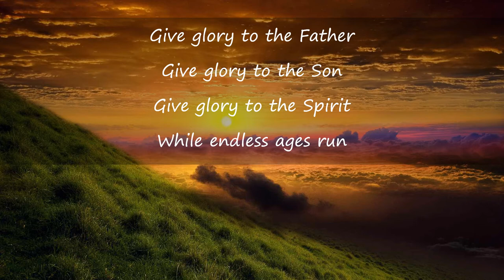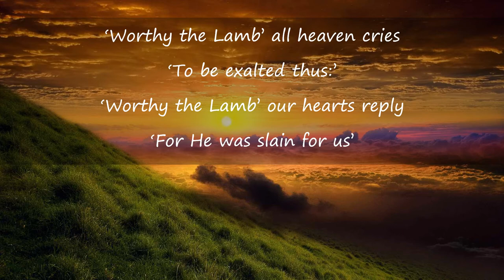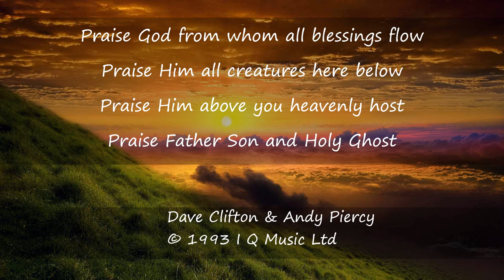Praise God from whom all blessings flow (Piercey & Clifton)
A lyric video for a Doxology from former After the Fire frontman Andy Piercey and Dave Clifton